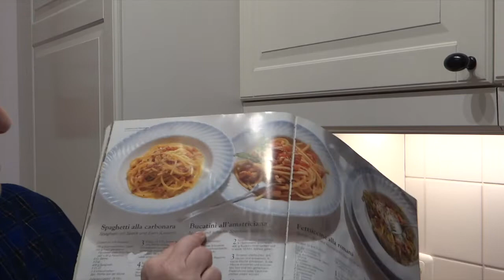Kochen mit Traudl - Nudeln mit scharfer Specksauce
Bucatini all ‚amatriciana, so heißen sie auf italienisch. Statt Speck habe ich wieder meinen Serrano-Schinken verwendet. Sehr lecker!

Einkaufsliste:
• 150 g Speck
• 250 g Tomaten
• 50 g geriebenen Parmesan
• 400 g Bucatini (dicke Spaghetti)
• 1 Zwiebel
• 2 EL Öl
• 1 Chilischote
• Salz
• Pfeffer